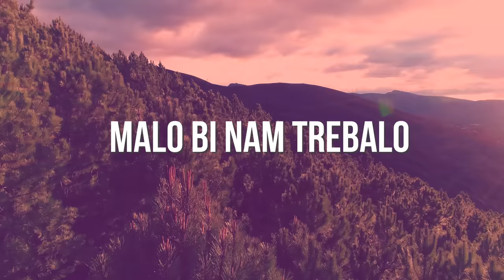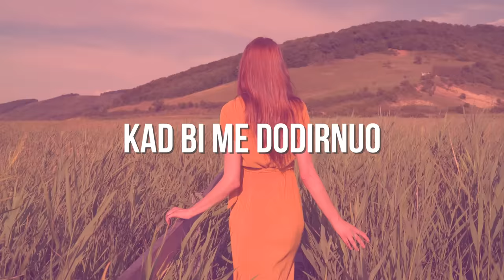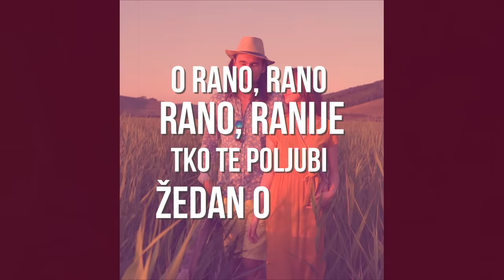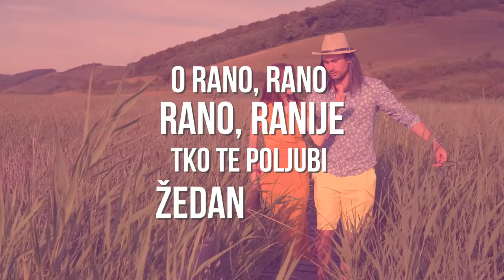Magazin - Rano, ranije (Official lyric video)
Magazin - Rano, ranije
Album: Dobro jutro

Glazba: Tonči Huljić
Tekst: Marina Tucaković
Aranžman: Mato Došen
Videoprodukcija: CroRec Video

Tekst pjesme:
Tvrd je orah najtvrđi, zelen orah najluđi
Noć je tako nevina, naša srca nemirna
A ti malo stariji i u svemu hrabriji
Malo bi nam trebalo

Krilom bi me taknuo, nebo bi pomaknuo
Žuti mjesec lupao, u glavi zalupalo
Onda bi se tješili da još nismo zgriješili
A malo bi nam trebalo

Na istoku svitalo, ne bi nas ni pitalo
Vjetrovi zapuhali, narodi se budili
Koljena bi klecala, prva rosa jecala
Kad bi me dodirnuo

O rano rano, idi ranije
Ko te poznaje vodu ne pije
O rano rano, rano ranije
Ko te poljubi žedan ostaje

Minus deset napolju, srce traži nevolju

Žedan ostaje

Šana na na na na ni
Šaputali ljiljani
Za nas, za nas, za nas